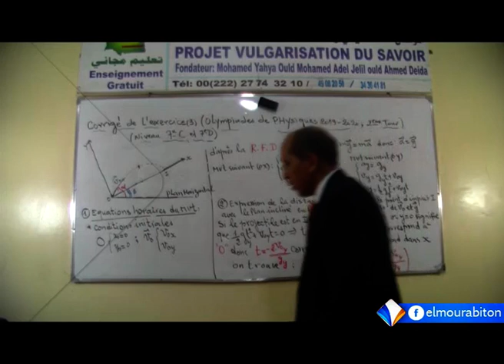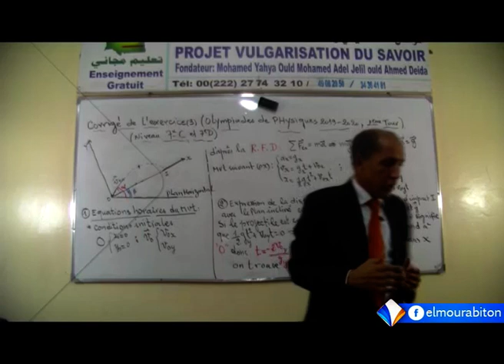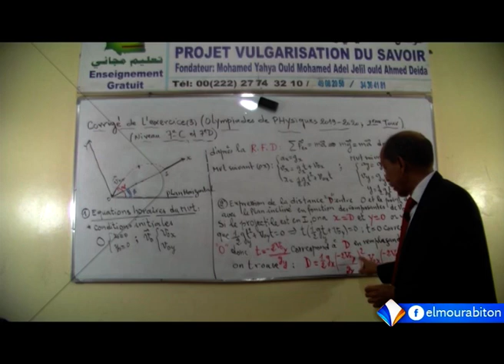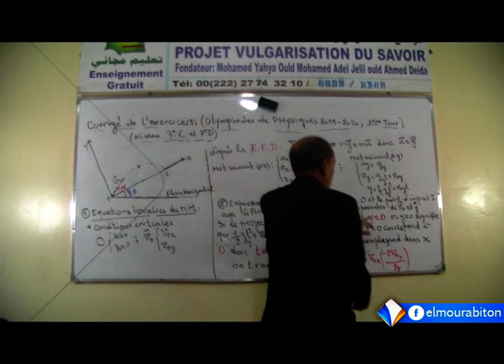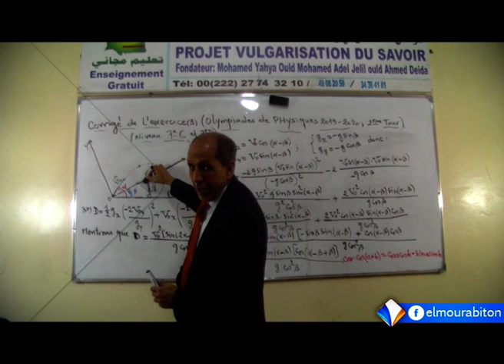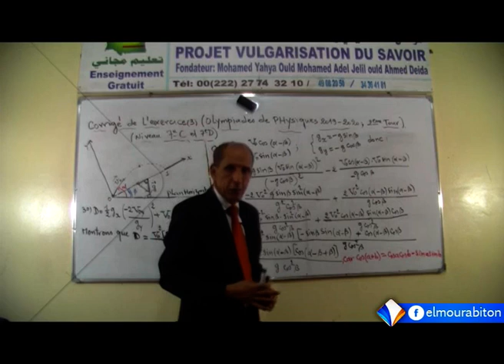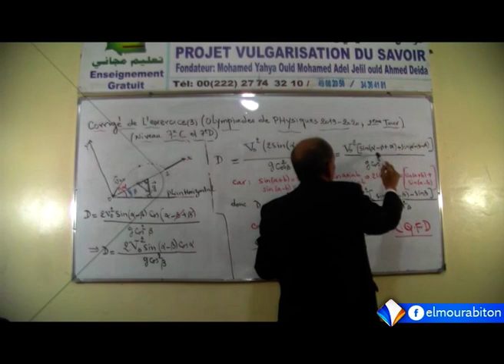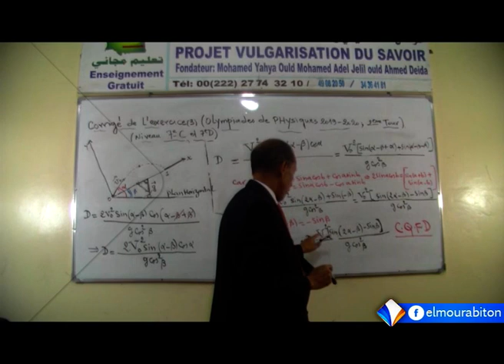Corrige de exercice 03 olympiades de physique 2019-2020 II ECOLE NUMERIQUE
المـــــــــــــدرســـــــــة الرقميــــــــــــة: تصحيح امتحان الألوبيات 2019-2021
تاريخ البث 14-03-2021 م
 قناة المرابطون الفضائية - الصفحة الرسمية 2021